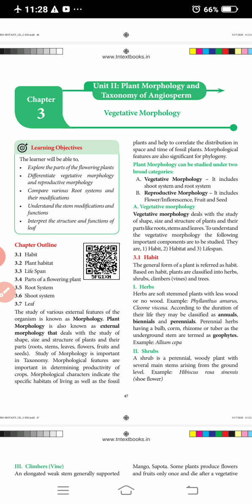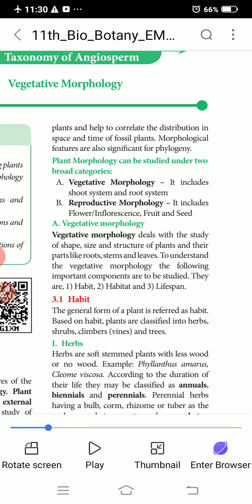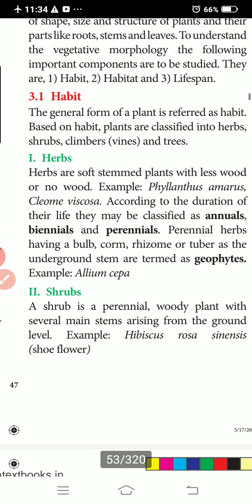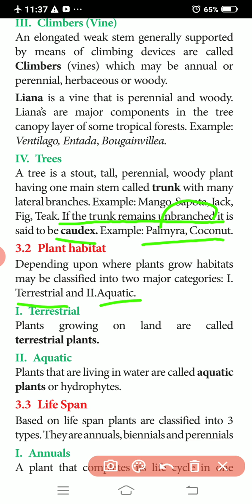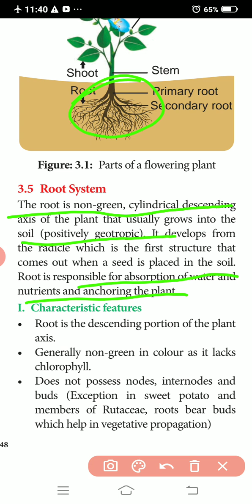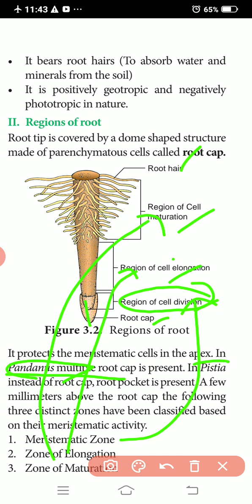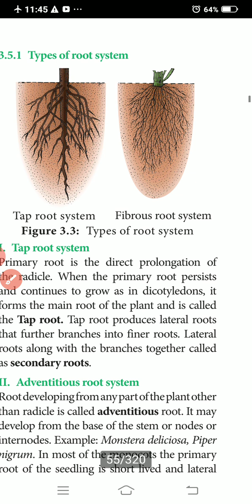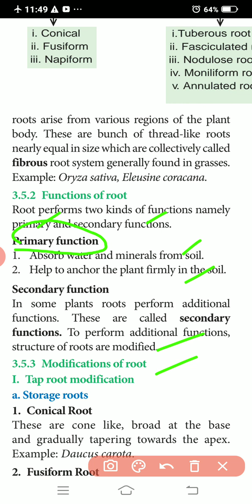Vegetative Morphology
XI Bio Botany
chapter 3